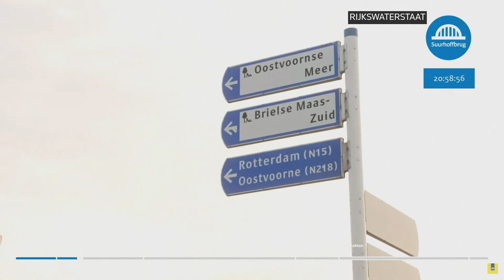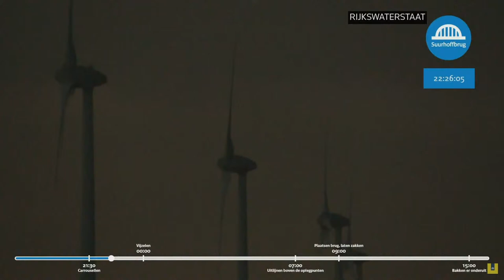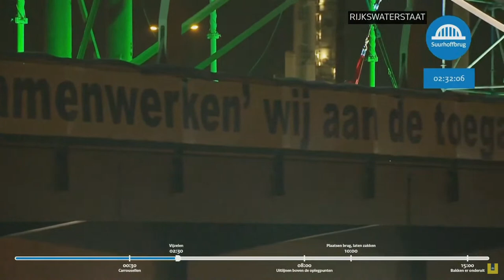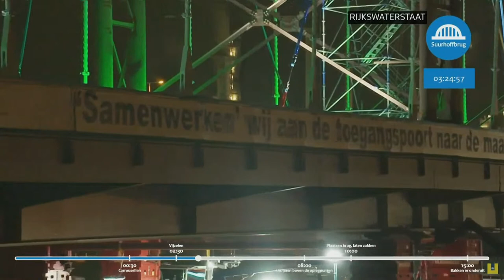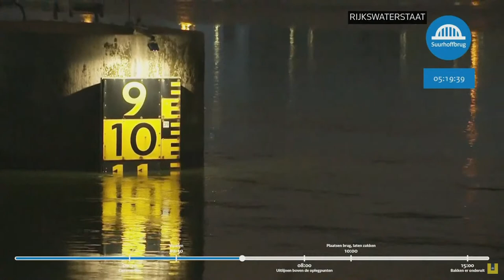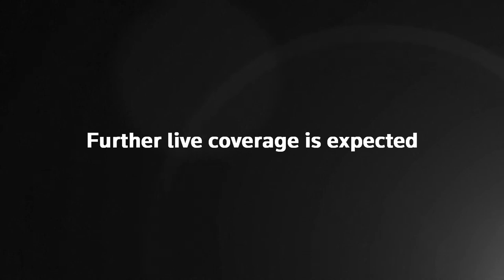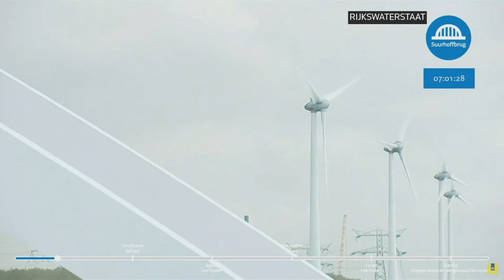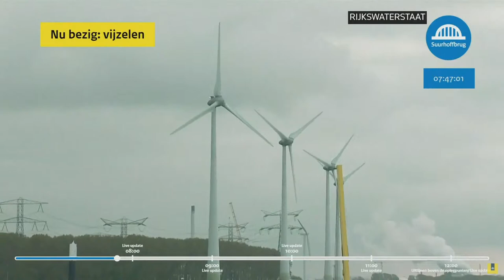LIVE: Large floating arch bridge installed in Netherlands' Rotterdam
A large arch bridge resting on floating pontoons is fixed in the Port of Rotterdam during a operation that is expected to last 19 hours.